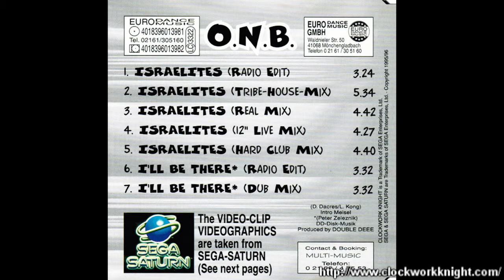O.N.B. - Israelites [12" Live Mix] (Clockwork Knight Promo - Eurodance Music DE Ver.)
Israelites is a 1996 maxi-single from German Euro house group O.N.B. (One Note Better). It is a cover of the 1968 ska song by Desmond Dekker & The Aces.

Two specific CD release of the single were sponsored by Sega; One from a German label called "Eurodance Music", and the other was licensed from "I.S.S. Records, Germany" for the Dutch label called "Xplosion". How or why this promotional collaboration came to be is currently unknown.

Despite the games have no meaningful connection to the song or the group performing it, the cover art for the single features Clockwork Knight materials and refrences in both releases. The only reason for it's inclusion on this channel is due to the Clockwork Knight promotion.

This and the rest of the single have been ripped directly from the original CD (the Eurodance Music release) without compression and the video has been rendered in the best possibly quality, meaning no audio compression (apart from general Youtube compression), and so their full pristine audio quality has been retained.